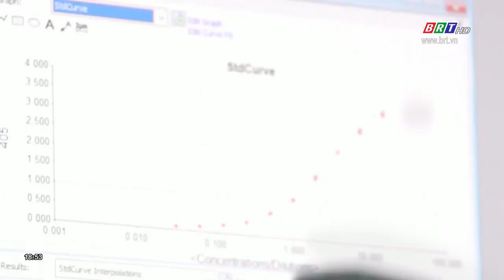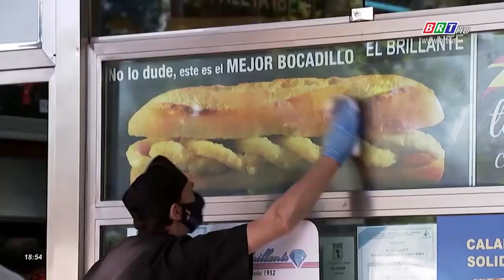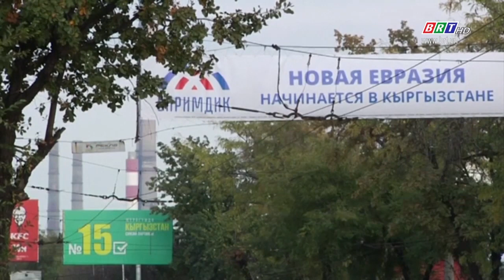Bản tin Thế giới 07/10/2020 | BRTgo